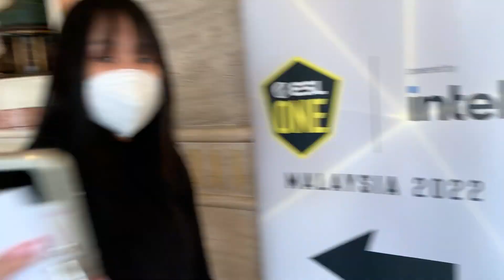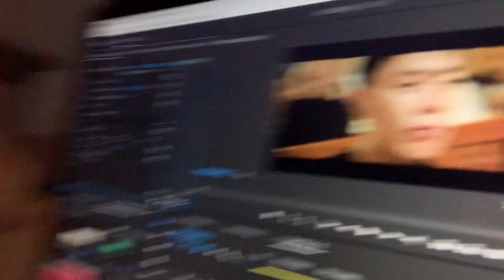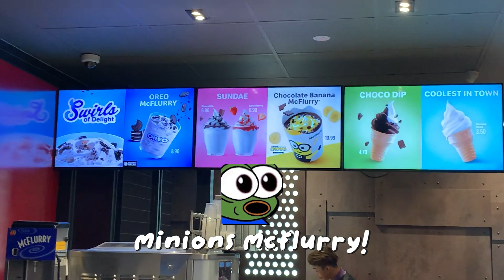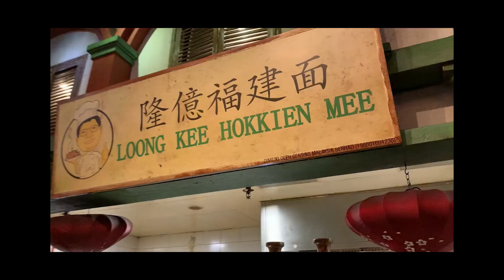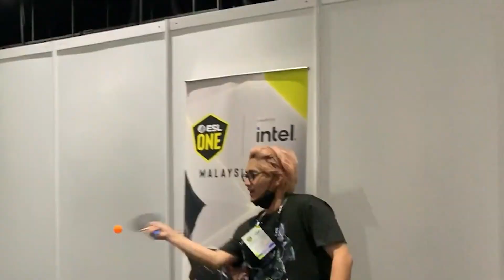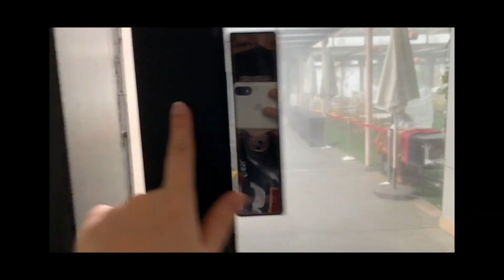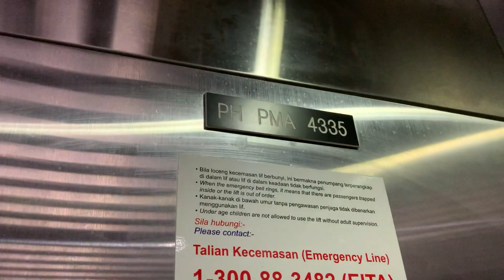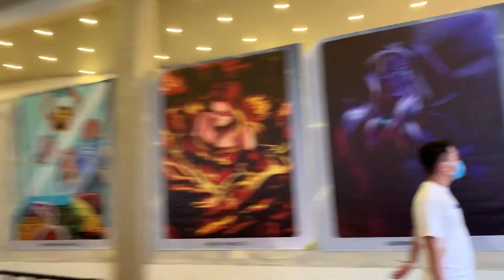ESL Genting Vlog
SUPER DUPER GIGA LATE VLOG! But better late than never amirite :) This vlog was from the ESL Genting DotA 2 Tournament and this was back when i was still working in marketing for Talon so quite the throwback :') Really miss going to LANs already and hoping to go to more to make more content!!!